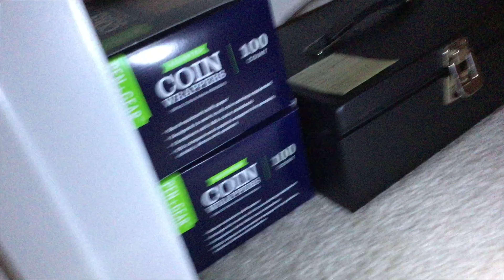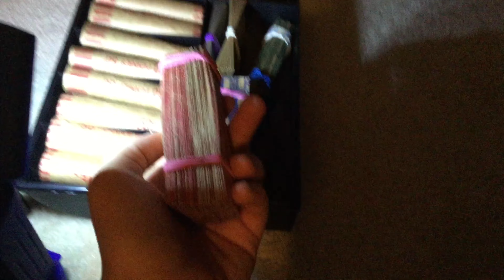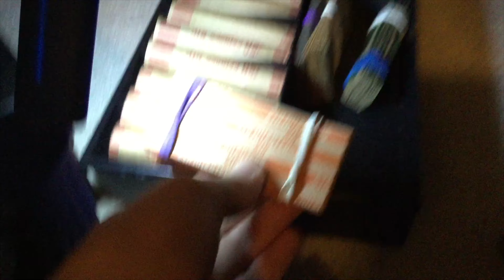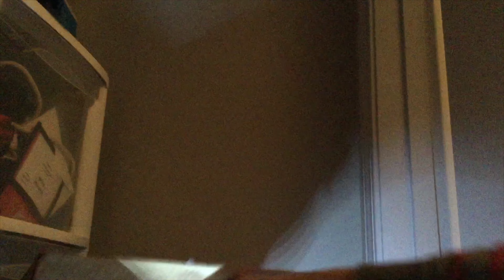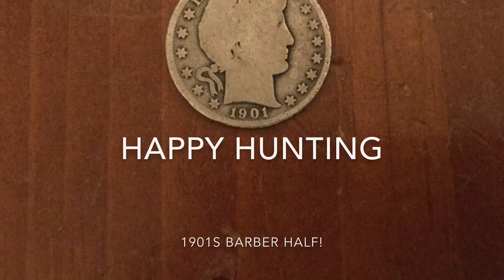My Coin Roll Hunting Supplies And SUPER CHEAP Wrappers!